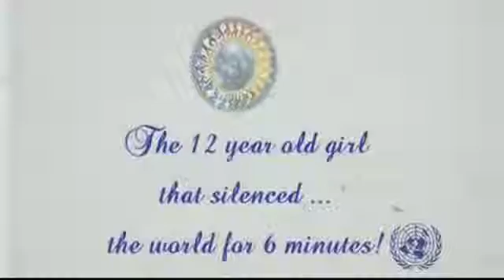The 12 Year Old Girl Who Silenced the World for 6 Minutes